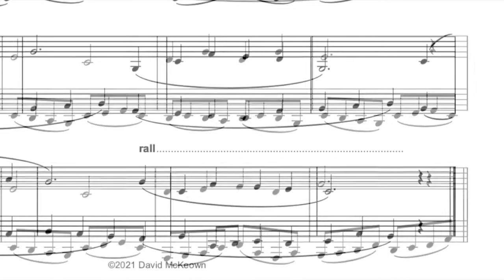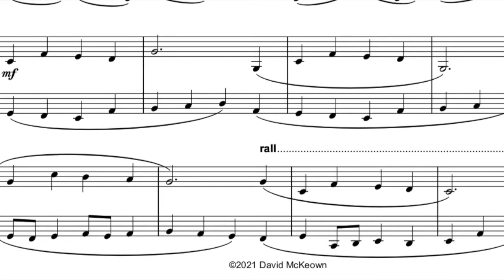Cotton Wool Clouds for Clarinet Duet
You can download and play Cotton Wool Clouds for Clarinet Duet

Cotton Wool Clouds is a beautiful new and original composition by David McKeown arranged for two Clarinets.
Cotton Wool Clouds is one of a set of 10 Summer-themed duets. All 10 can be found together in 10 Easy Summer Duets for Clarinet. Just copy and paste the title in the search box above to find it.

Cotton Wool Clouds can be played at any time of year, in the Summer to celebrate the season, or in the Winter, to remind yourself of warmer days! The duet is mixed ability, with the top part set for players at an easy to early intermediate standard, and the bottom part to be played by a teacher or intermediate player. Playing time is around one minute.

Cotton Wool Clouds is

Perfect for concert performances large and small;
Fully articulated to help develop that sense of style;
Great for helping with simple rhythms and keeping the pulse;
Road tested with students;
The titles provoke mental pictures that connect with the player’s musical imagination;